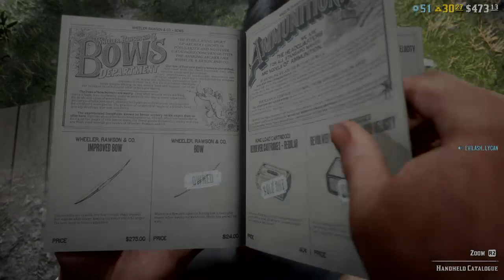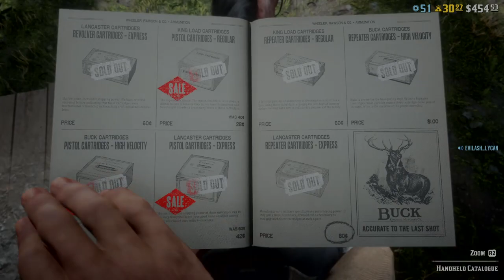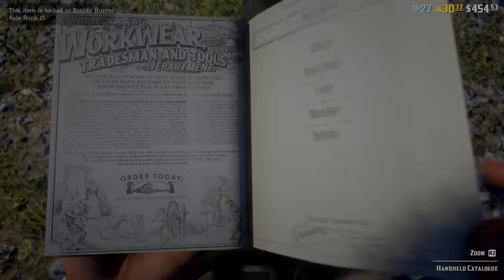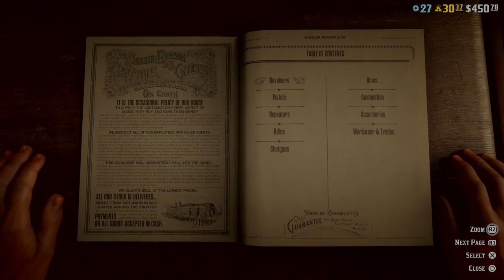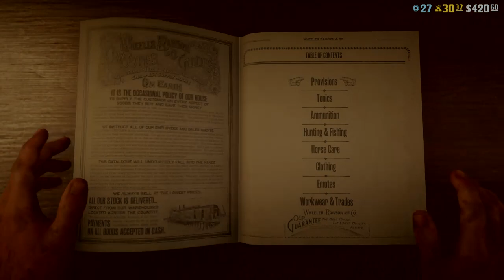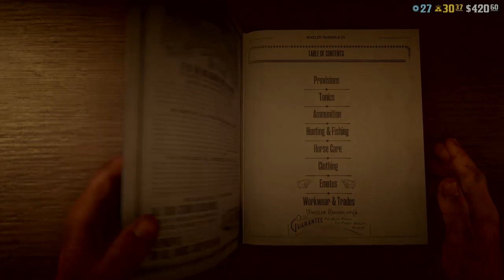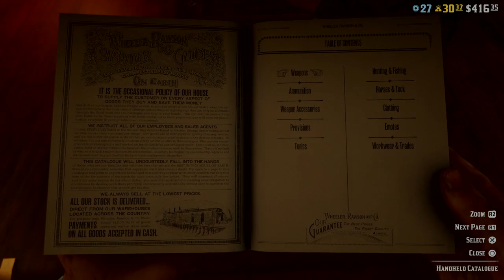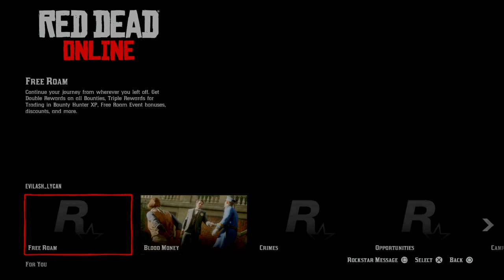🇨🇦🐺I’ll Stream Now Before I Start Doing Werewolf Things On The Full Moon🌕🐺(RDR2 PS4)🇨🇦